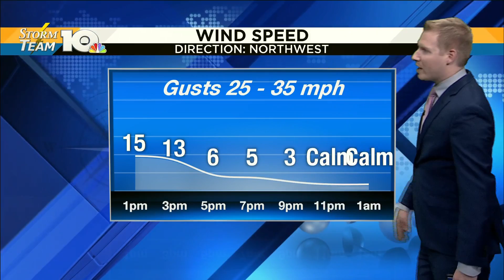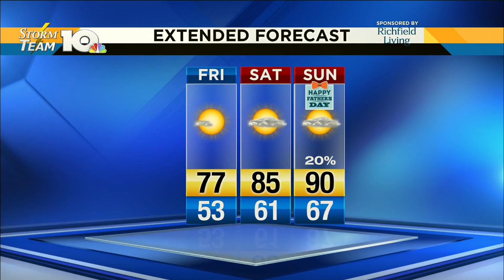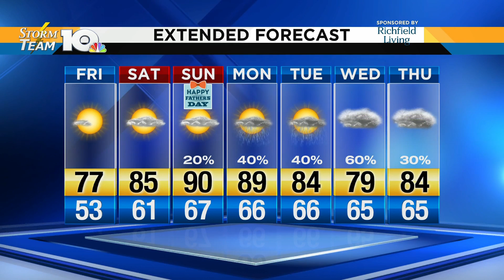Jonathan's Friday afternoon forecast